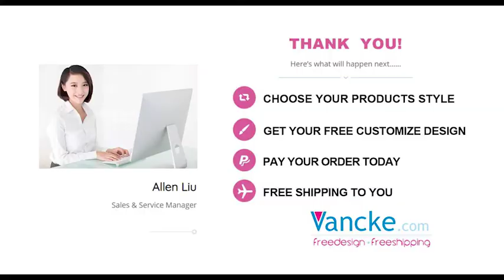Free design Free Shipping cheap pop up banners